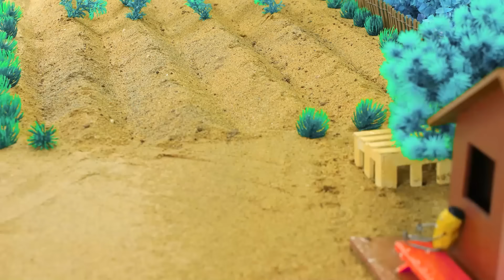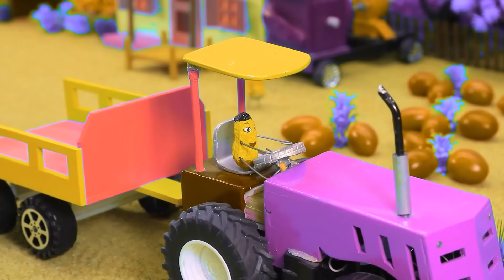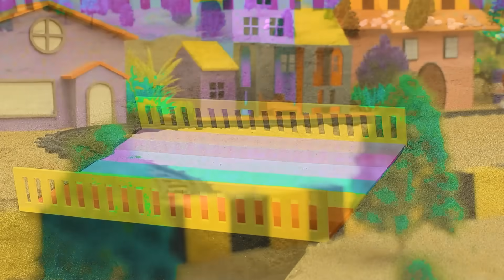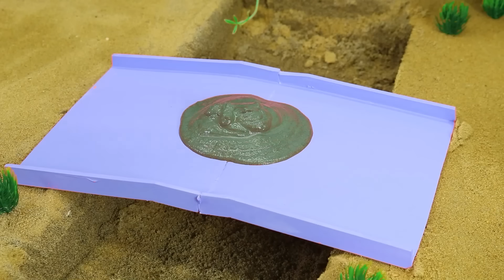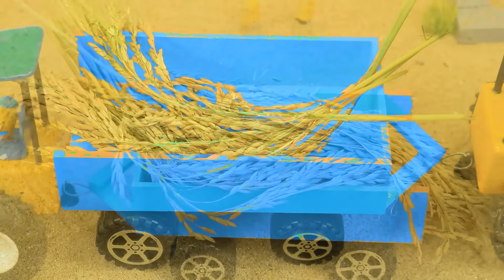Mini tractor transporting | Radha Krishna Trolly |Gauri Ganesh Murti durga Navratri,water tanker #16